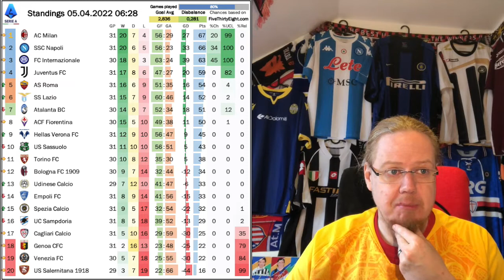Three Way Title Race Tight As Ever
It may not have gone to my liking, but it is now officially a very tight three-way title race between Inter, Milan and Napoli. Milan's rivals both got impressive away wins at tough places, while Milan just could not score (again). This leaves me on one side frustrated and on the other on the edge of my seat.